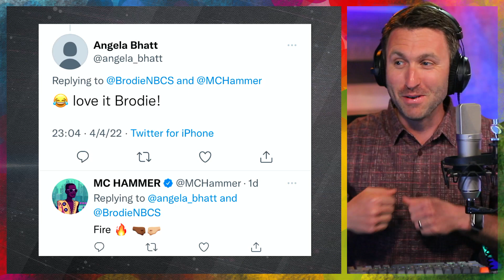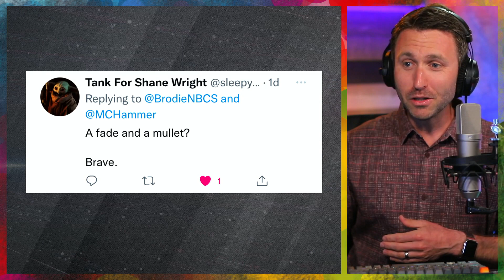How MC Hammer made my night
A couple nights ago, MC Hammer responded to a tweet I sent... hoping that it would catch his eye! This was a very cool moment!